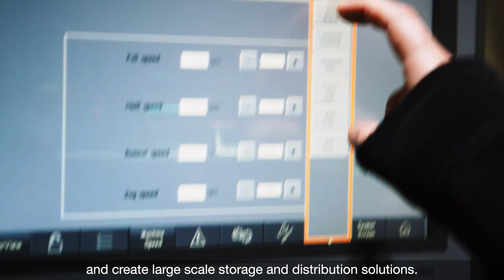Green Energy Conference 2019